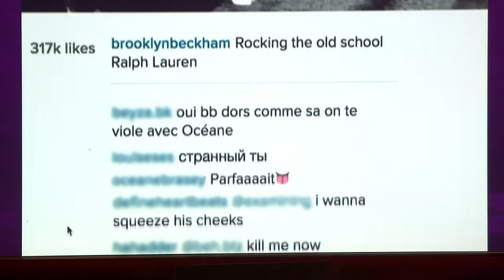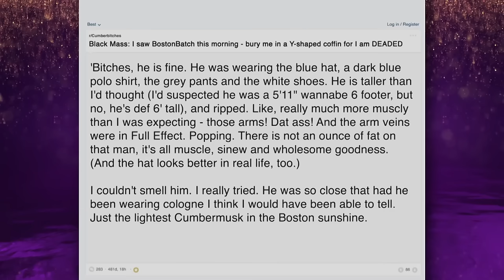All The Best Moments From Season 18 - The Graham Norton Show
It's been a hell of a season. Individual links for the clips are below.